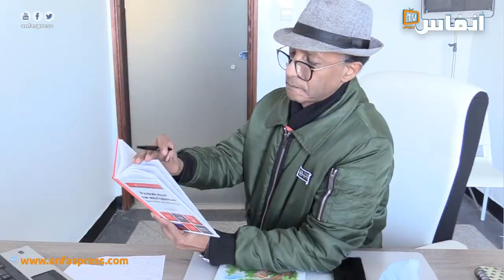المهرجان الدولي للضحك.. محطة لتذويب فيروس كورونا